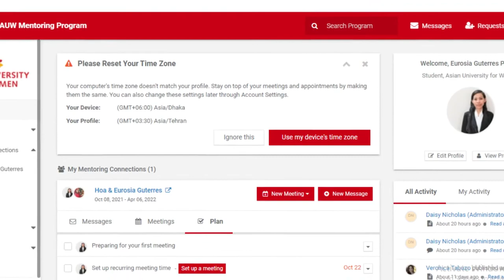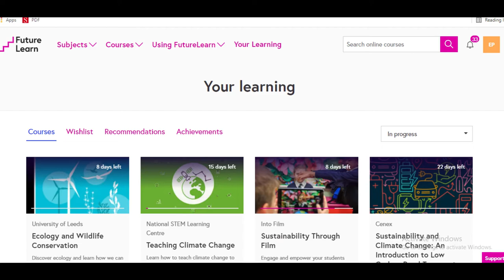Saida mak ami senti no halo durante iha situasaun lockdown nia laran????